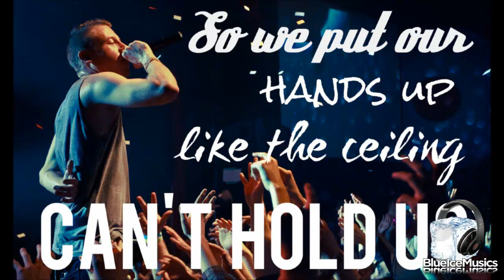Macklemore - Cant Hold Us (outlook werbung) [HD]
naa wer kennt das aus der outlook Werbung ? :D